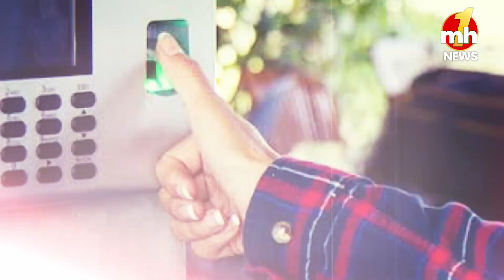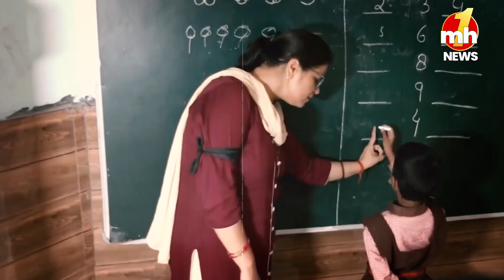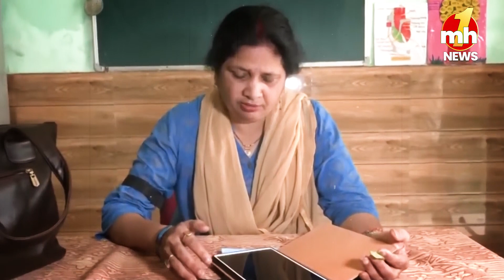यूपी में डिजिटल अटेंडेंस लागू होने से क्यों बौखलाए हुए हैं प्राइमरी टीचर?